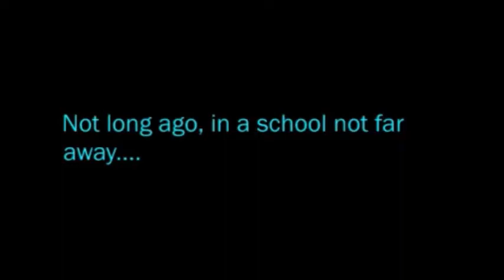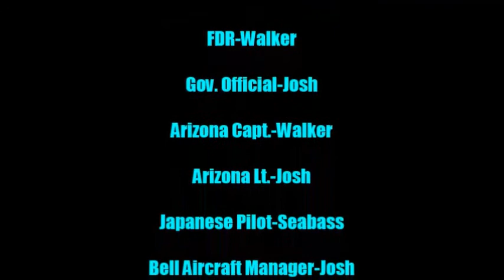Georgia Wars: WWII and Post WWII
War in Europe and the Pacific  is raging on, and Georgia is trying to find a way to deal with it.